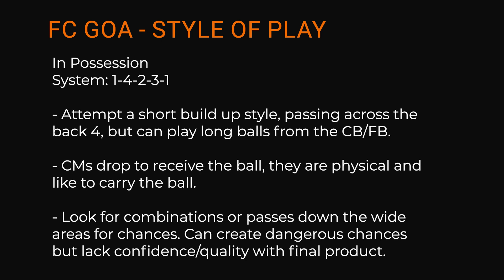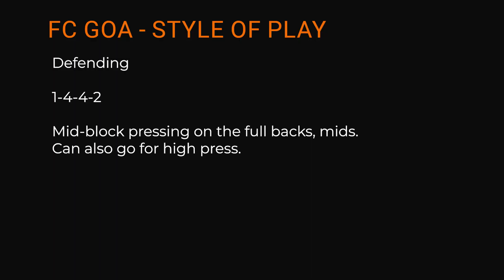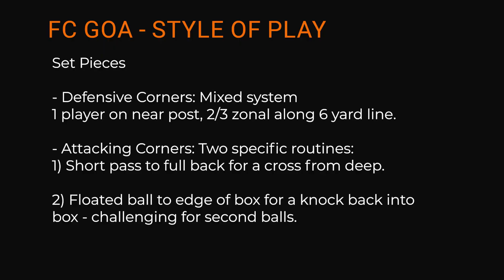FC Goa | Opposition - Reliance Foundation Development League